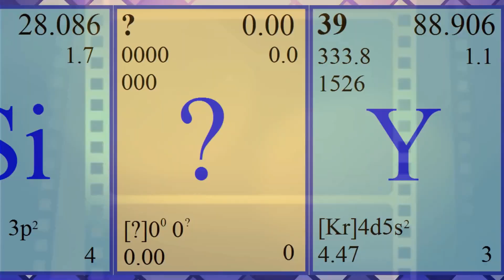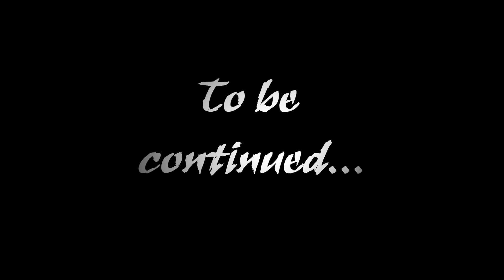How to make electric powered 4WD dump truck part 1/2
Hey Guys,
in this video i will show you how i made an electric powered 4WD dump druck from old mobility scooter.
it is great for small farms, lifestyle blocks and working around the garden.

New Awesome videos coming up soon!